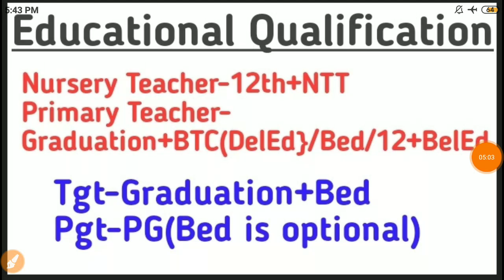Teacher कैसे बनें।पार्ट-2।Many fields to earn।salary।Govt.।private